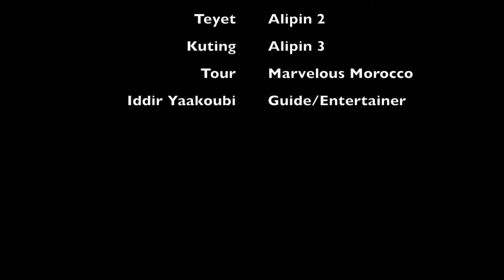Marvelous Morocco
Song: Sunset Lovers by Petit Biscuit